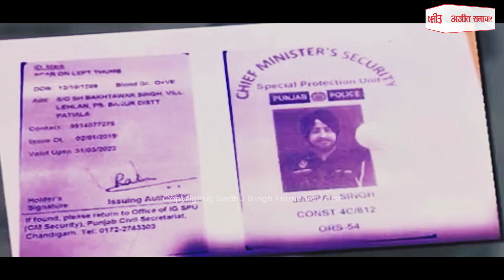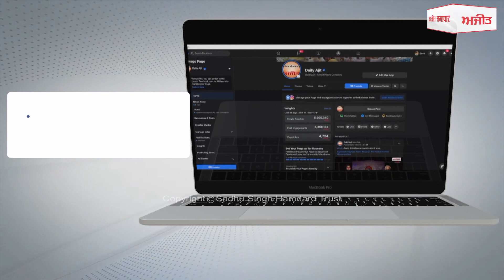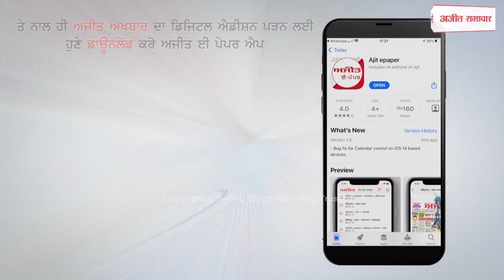ਗ਼ਰੀਬ ਲੜਕੇ-ਲੜਕੀਆਂ ਦੀ ਮੱਦਦ ਲਈ ਅੱਗੇ ਆਏ ਪੰਜਾਬ ਦੇ ਨਾਮੀਂ ਗਾਇਕ